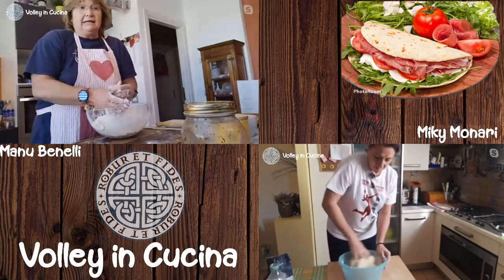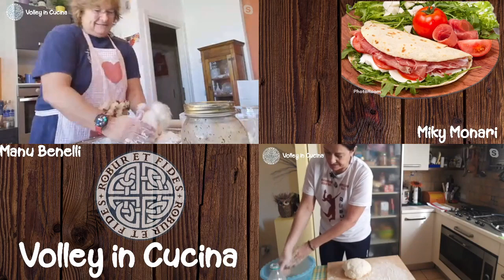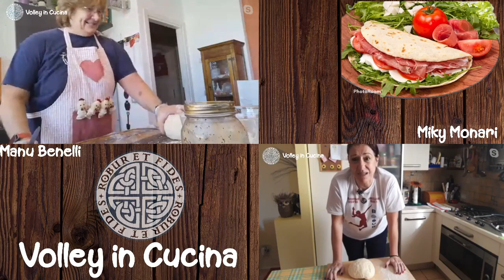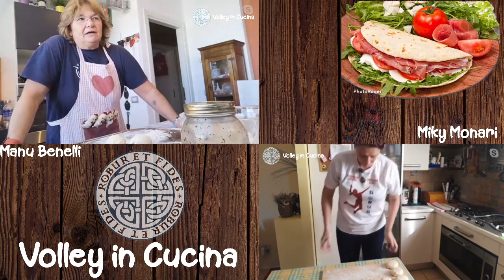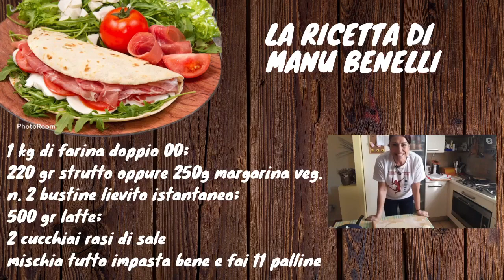RoburVolley in cucina! La piadina secondo Manù Benelli - EP.1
RoburVolley in cucina! 👩‍🍳
Inauguriamo la Rubrica più golosa del Volley in compagnia di Manù Benelli, la più titolata giocatrice italiana 🤩
Oggi ai fornelli la nostra Michela Monari ha preparato insieme a lei... la piadina secondo Manù!
Scriveteci la vostra ricetta e mandateci le vostre foto nei commenti ✅
Pronti per l'episodio 2?
VolleyDab feat Volley Academy Manù Benelli
FIPAV Cremona Lodi